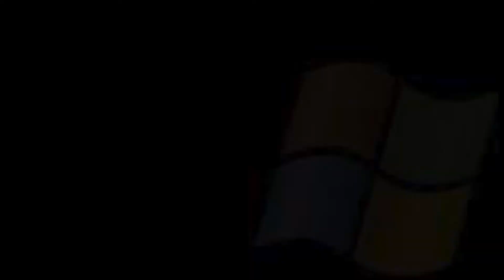Australian Surf Lifesaving Championships 2018 //Christies beach tour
AUSSIES 2018 WA